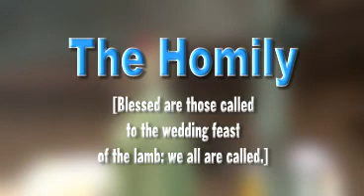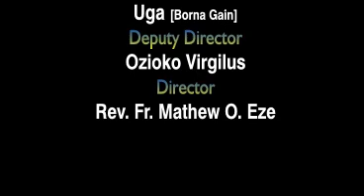Bishop Onah's Homily On 15th Oct, 2017